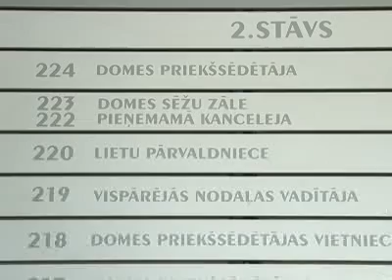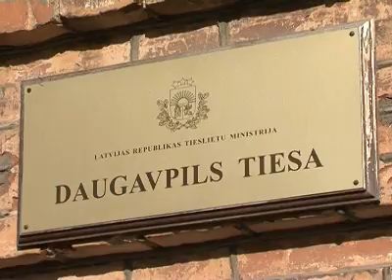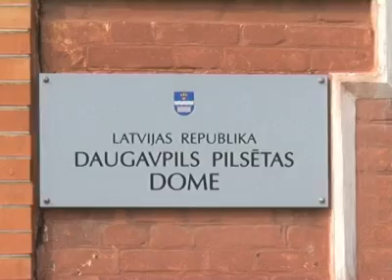Уголовное дело против Инары Артековой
Руководство даугавпилсской Думы приняло на работу второго заместителя исполнительному директору самоуправления Андрейсу Курситису. Им стала Инара Артекова. По уже сложившейся традиции, прессе пришлось самостоятельно узнавать о назначении. Владимир Христов решил исправить информационный пробел и познакомить горожан с новым должностным лицом.